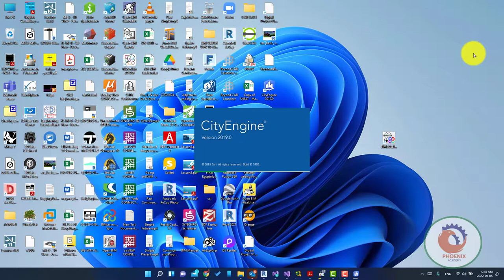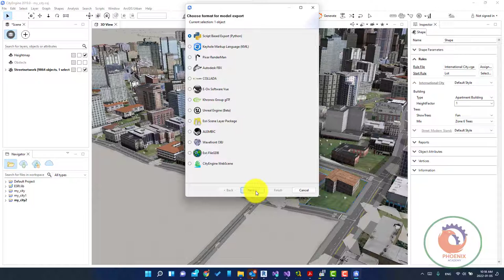Esri CityEngine انشاء مدينة جديدة